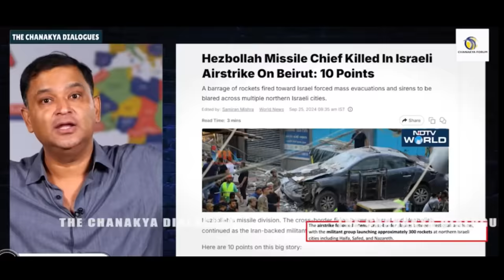Afraid of Israeli attack, Pakistani Lal Topi and Fiza hid in the bunker 😀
pakistani reaction on indian comedy,reaction video on india,pakistani reaction on indian things,india and pakistan comparison latest,pakistani youtubers reaction,india vs pakistan funny video,india pakistan,pak reaction,pakistan on india,indian media latest